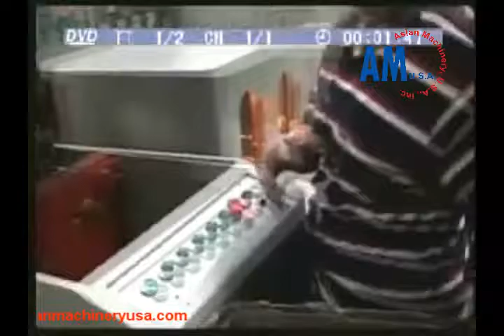VM Sopladora Semi Automática PET